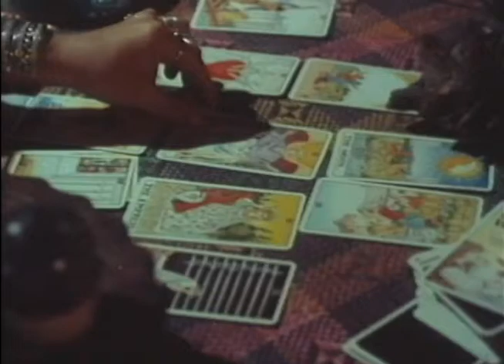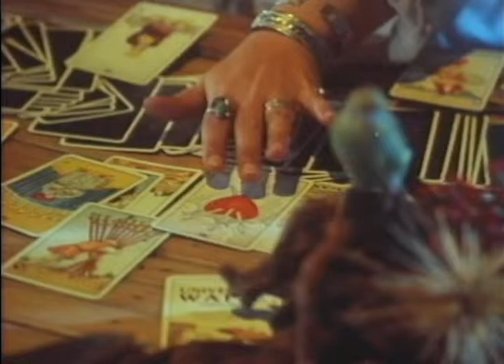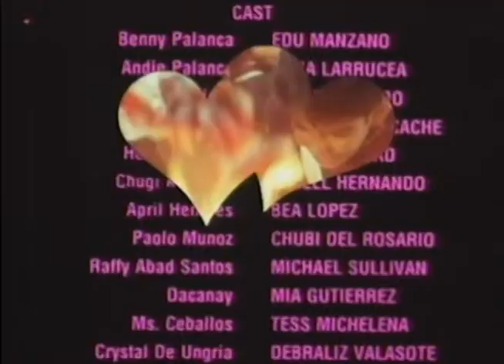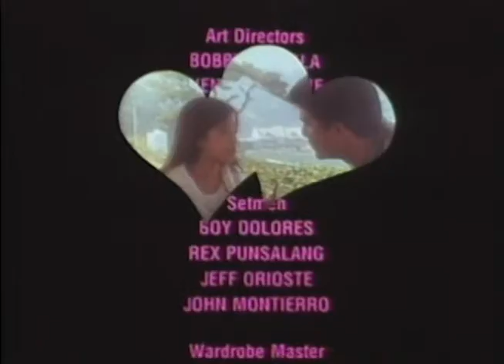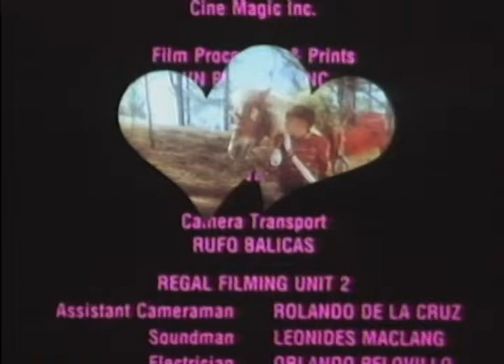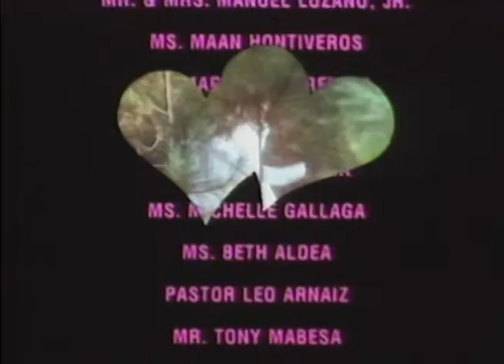BABY LOVE: Anna Larrucea, Jason Salcedo, Edu Manzano, Bea Lopez & Janus del Prado | Full Movie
Movie Released Date:
1995

Movie Genre:
Romance & Drama

Movie Director:
Peque Gallaga & Lore Reyes

Movie Cast:
Edu Manzano (Benny Palanca), Anna Larrucea (Andie Palanca), Jason Salcedo (Ira Martinez), Cherry Pie Picache (Ching Laperal), Noel Trinidad (Henry Laperal), Junell Hernando (Chugi Katigbak), Bea Lopez (April Henares), Chubi del Rosario (Paolo Munoz), Michael Sullivan (Raffy Abad Santos), Mia Gutierrez (Dacanay), Tess Dumpit (Ms. Ceballos), Debraliz (Crystal de Ungria), Michael Macasio (Bubwit), Janus del Prado (Boy Chaplain), Boy Salvador (Police Chief)